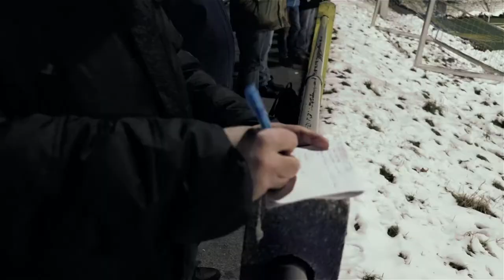LETZTES TESTSPIEL VOR DER MEISTERSCHAFT | ICH WILL EUCH ETWAS SAGEN | COME ON VIENNA V-log#07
### COME ON VIENNA ### Letztes Testspiel vor der Meisterschaft gegen Leobersdorf. Vorfreude auf die kommende Meisterschaft in der zweiten Wiener Landesliga. Ich will nur kurz etwas sagen…
Hier seht ihr V-logs von mir. Als Fan vom ältesten Fußball Verein Österreichs – der Vienna! Ob im Stadion auf der Hohen Warte oder bei Auswärtsspielen. Privates was es heißt Fan des First Vienna Football Club 1894 zu sein. Was so abseits der Spiele passiert.

Das ist keine Vereinsseite. Anliegen, Beschwerden oder Fragen bitte stellt direkt ans Büro der Vienna.

Also, wir sehen uns, bei der Vienna!

Gebt mir ein like, wenn euch das Video gefällt.

Akku Licht: